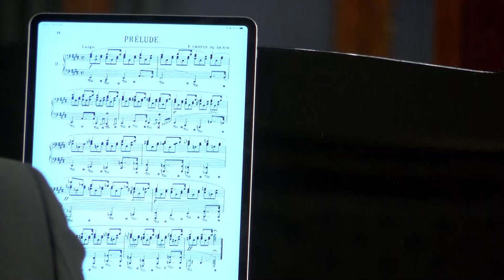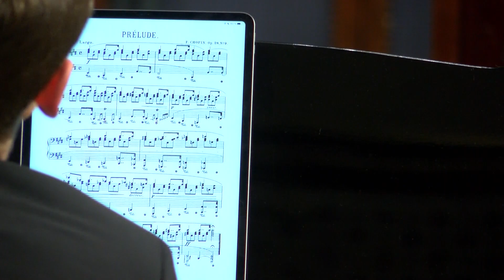Ruski pijanista priredio koncert za pamćenje